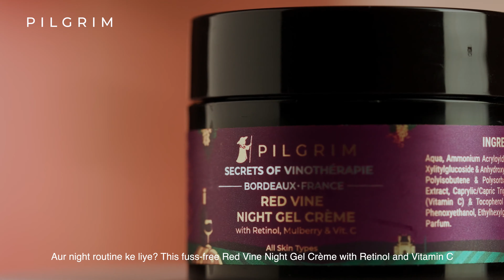Kalki's Day to Night skincare Routine | Pilgrim French VINOTHÉRAPIE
AM Routine:
Pilgrim Red Vine Face Cream SPF30
Fight against environmental damage and photo-ageing with SPF 30
This unique, multi-tasking formula revives your complexion and provides long lasting sun protection. It infuses your skin with moisture, antioxidants and regenerative compounds. The light, bouncy texture sinks into skin without leaving an oily residue for a radiant matte finish. It’s the most important and unmissable step in your morning routine for fresh, firm and healthy skin. Keep glowing all day long!

PM Routine:
PILGRIM RED VINE NIGHT GEL CRÈME
This Gel Crème is thoughtfully crafted to synergistically enhance your skin's natural repair process as you sleep. It delivers nourishing ingredients and superfoods needed by the skin right to the deepest layers. Bursts of moisture through the night help visibly plump the skin and smooth out lines. Wake up ready to face the day with a refreshed, radiant complexion. Miracle in a jar, that's what we call it!

We, at Pilgrim are so ecstatic to join hands with Kalki for our Secrets of Vinotherapie range and can't wait to deliver French Vinotherapie, for you. 💖

Join the journey with us to explore skincare ranges from around the world!